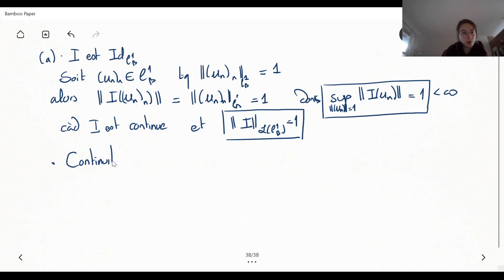Analyse L3 - TD8 - Exercice 5